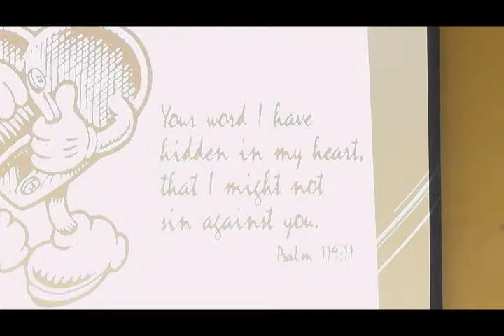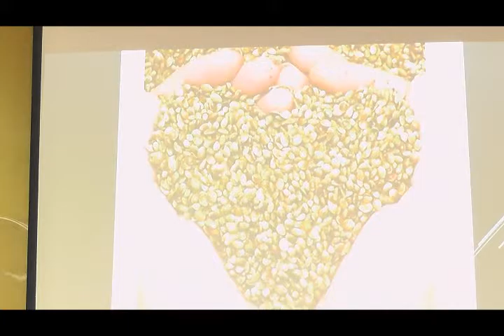Make Room Enlarge Your Heart 10 25 15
Pastor Ray Smith from Impacting Your World Christian Center, Elkton MD. Pastor Ray not only shares in our Pastor(s) appreciation, but also helps us get a better understanding of, and how to deal with the issues of our heart!